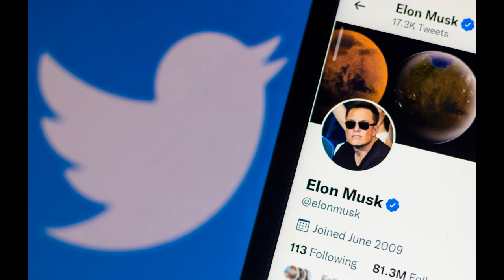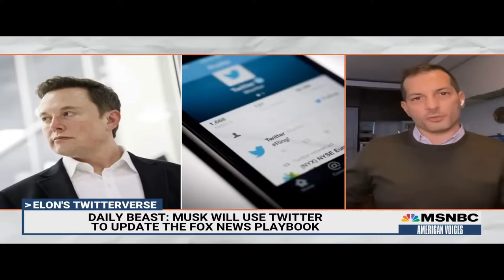39-year old litigator Alex Spiro is Elon Musk's go-to lawyer. Like Musk, you either love him or you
Elon Musk has fired many lawyers but hired Alex Spiro for at least five cases, with a mixed record. Spiro went from prosecuting street crime to repping professional athletes and rappers like Jay-Z. People who worked with him say Spiro is smart and fun, but some say he has crossed lines. Elon Musk and lawyers don't seem to mix. Just ask the five general counsels who have worked at Tesla in the last three years. Or call Cooley, the law firm that lost work from Musk's companies after refusing to fire a lawyer that Musk didn't like. But there's at least one lawyer who Musk seems to get along with: Alex Spiro. The brash 39-year-old litigator has helped Musk defeat a defamation suit and worked on at least four other cases for him. He's also been working behind the scenes for the billionaire while he tries to buy Twitter. Like most billionaires, Musk works with a variety of lawyers: a team from Skadden is negotiating the Twitter deal, and the white-shoe firm Cravath Swaine & Moore has helped him fight Tesla shareholders who claimed that the board caved to pressure from Musk and overpaid for SolarCity. But they are hardly the "hardcore street fighters" Musk wants in a lawyer, according to a recent tweet of his. Elite law firms are chock-full of former federal prosecutors who defend the kind of white-collar criminals they once tried to put behind bars. Spiro, on the other hand, has prosecuted cases that are more Jump Street than Wall Street. He's made a name for himself by representing professional athletes and rap stars, and TMZ and Page Six have both frequently quoted Spiro. He's a tenacious litigator who's always loved being in the middle of the action, according to people who know him. From the parties and happy hours at Harvard Law to the packed courtrooms where he's defended clients like the hip-hop mogul Jay-Z; the New England Patriots owner, Robert Kraft; and professional athletes like the former NBA star Thabo Sefolosha, he's no stranger to attention. And much like Musk, perhaps now his most famous client, Spiro elicits a love-him-or-hate-him response from many people he's encountered, Insider learned in interviews with more than 40 current and former colleagues, clients, classmates, cocounsels, and adversaries. It's not clear how Spiro and Musk connected in the first place, but they seem to operate on the same wavelength. Spiro declined to be interviewed for this piece. Randy Zelin, a white-collar defense lawyer who has taught at Cornell Law School, said he's had Spiro speak to his law students about representing notorious clients. He said Spiro "is as real as you get." "A client coming to Alex knows you're going to get the truth. You're going to get it straight," Zelin said. "Alex will tell you, me, or anyone else to go fuck themselves if they don't agree." Some lawyers will stab you in the back, Zelin said.